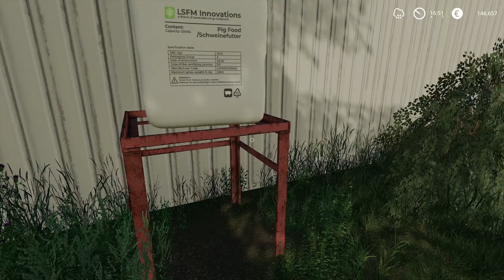LS19 HOF BERGMANN #295: Versorgung unserer Ferkel im Schweinstall | LANDWIRTSCHAFTS SIMULATOR 19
Es geht weiter heute auf unserem Hof wo wir uns um unsere Ferkel im Neuen Schweinstall kümmern.

►► Hof Bergmann 1.0.0.8 [Noch nicht erschienen]

►►Info Hof Bergmann
Das warten hat ein Ende endlich ist eine der Beliebtesten Map für den Landwirtschafts Simulator verfügbar mit der Hof Bergmann vom Farmer Andy und jetzt auch für den LS19. Die Karte wurde komplett überarbeitet und viele Produktionen wie Käse, Butter und vieles mehr wurden hinzugefügt. Auch Neue Tiere sind mit dabei neben Enten, Ferkel und Ziegen.